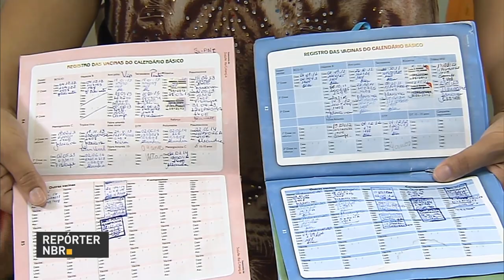BOLETIM REPÓRTER NBR 18h - 14 de setembro de 2017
REPÓRTER NBR 18H – 14.09.17: Ministro da Fazenda, Henrique Meirelles, destaca que o Brasil pode, nas próximas décadas, atingir crescimento de 3,5%, após aprovação das reformas estruturais. E mais: Até o dia 22 de setembro, postos de saúde do todo o país vão oferecer vacinas para 47 milhões de crianças e adolescentes.